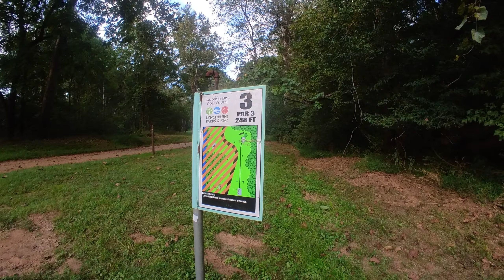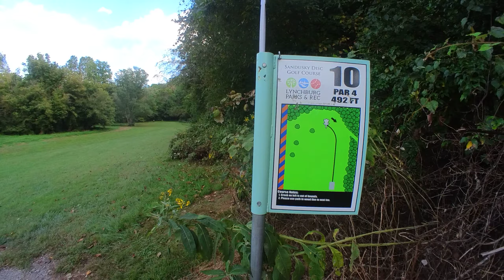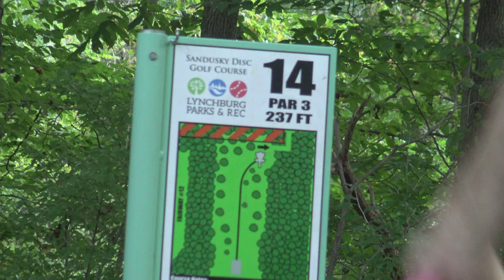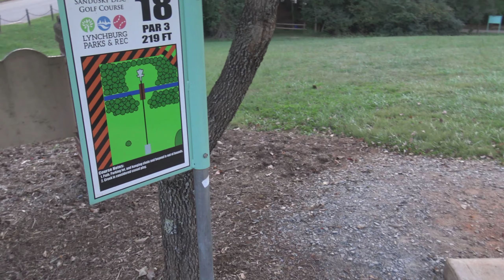DiscGolf Practice at SanduskyPark - 1st (initial long) throwing techniques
Arvid T. shows and explains (по русски)